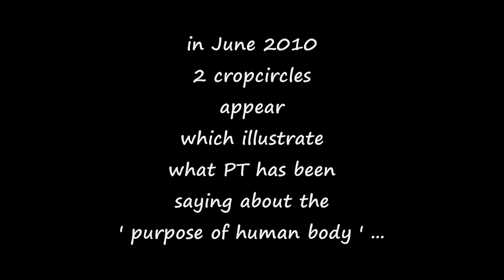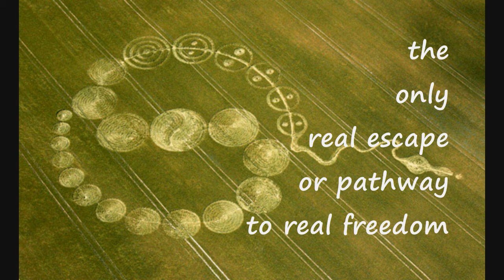2 new Crop Circles appear showing purpose of the human body as stated by PT